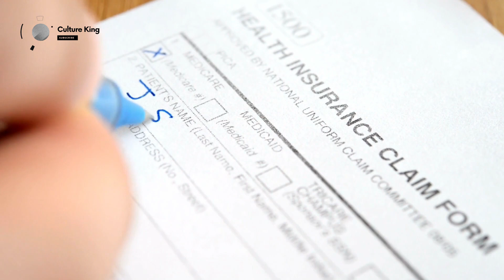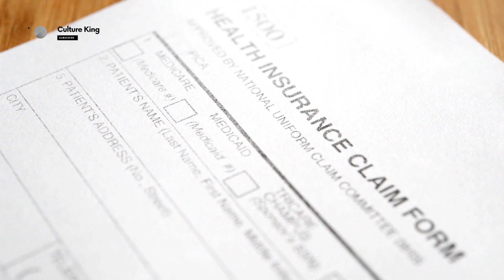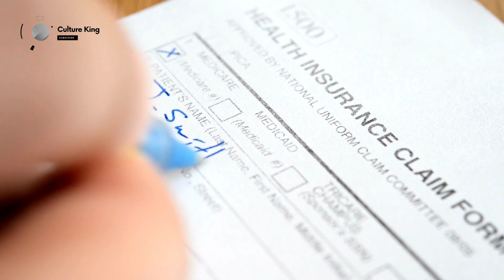Chinese Garam Pani Q Pety Han Hindi/Urdu ||Why do the Chinese drink hot water? || Culture King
Why do the Chinese drink hot water?

The Chinese believe that a person's good health is related to his body temperature.

According to ancient Chinese medicine, the human body has two energy reserves. Yin and Yang. A person has to maintain a balance between these two to stay healthy. If the amount of yang in the human body becomes high, the body temperature will start to rise and as a result, the human will fall ill.

In order to overcome this disease, the excess amount of yang has to be reduced from the body. For this, the use of yin drinks is recommended.

Hot water is a yin drink. The Chinese believe that hot water can cure every disease in the human body.